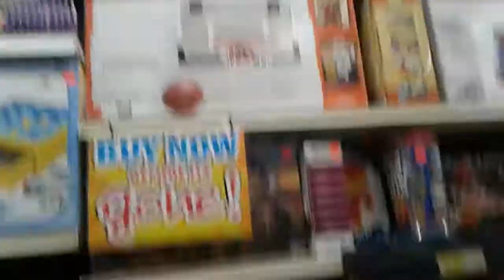Santa fe seconds store explore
I'm explore Santa fe seconds because there going out to business